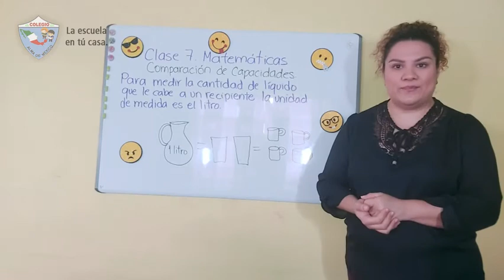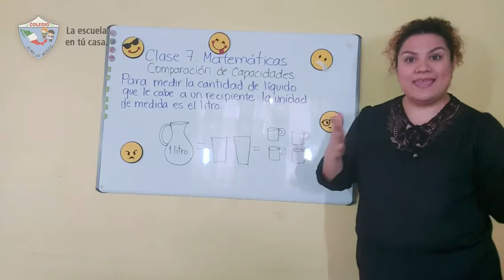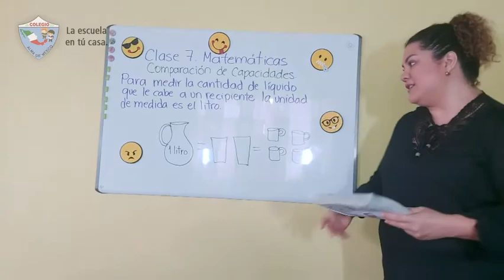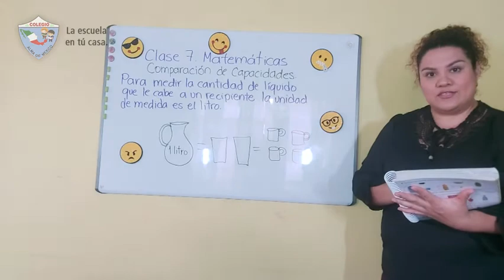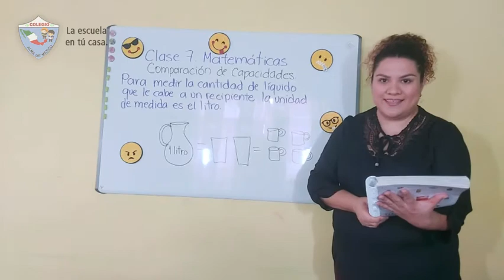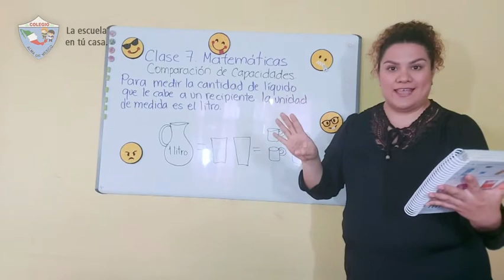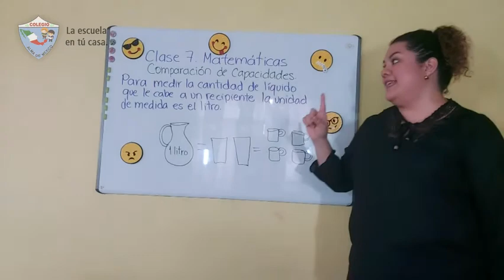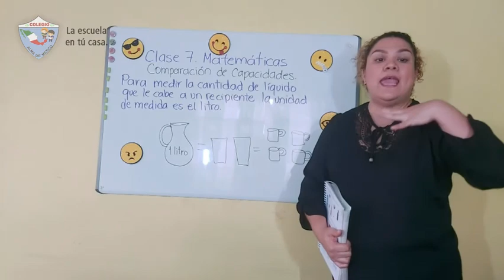2do Primaria - Matemáticas: Comparación de capacidades